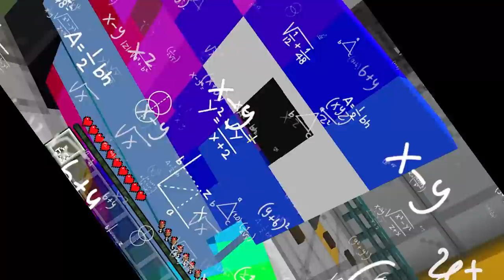😱จะเป็นไง? ถ้ามีตุ๊กตา Poppy Playtime ล่าลุ้นกอดในเกม!? โคตรน่ากลัว😱 [Minecraft Map]